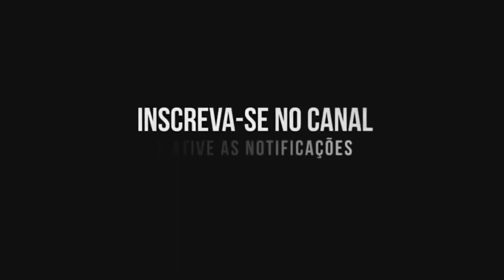Sandy e Júnior no programa da Hebe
Em comemoração ao dia das crianças, a dupla Sandy e Júnior foram ao programa da Hebe onde mostraram dois dos seus grandes sucessos.